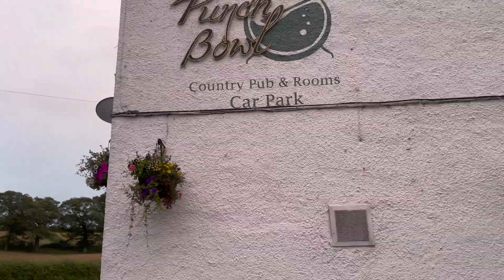पहिलो पटक ENGLAND को पहाडमा | LAKE DISTRICT ROAD TRIP - DAY 1 | FIRST TIME IN MOUNTAINS of ENGLAND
Hi Guys,
We are back with another vlog. Please enjoy the video. Some of our youtube video you will find in a name of Ranels family but we are  back in with original name as kcraju vlogs,

 @kcraju vlogs Year 2022.